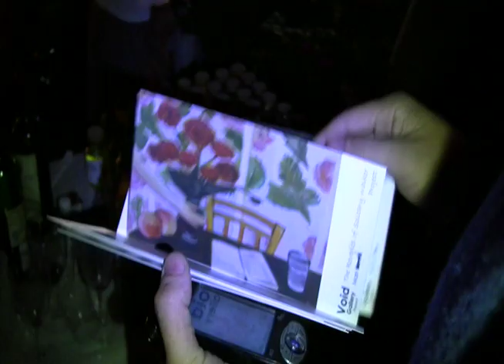2008년 보이드 갤러리 전시와 공연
2008년 보이드 갤러리 전시와 공연 .
당시 루이자로 활동하던 현재 통쫘의 공연과 제가 작가로 참여했던 보이드 갤러리 전시.